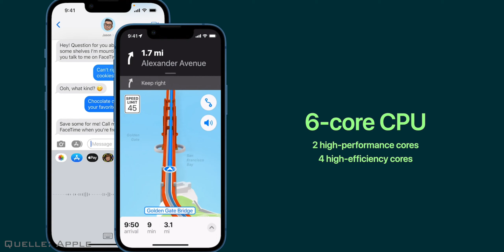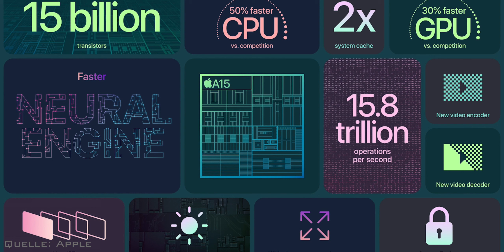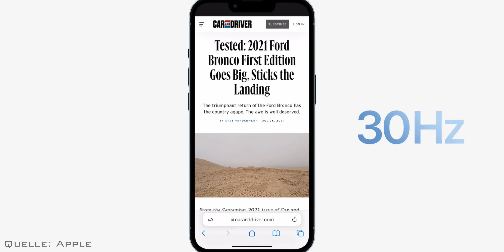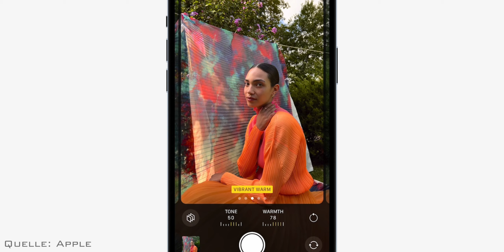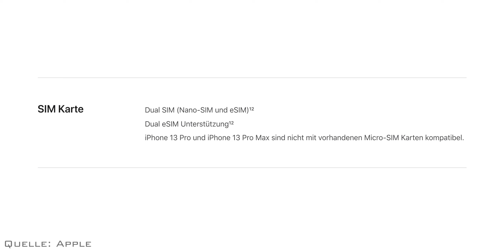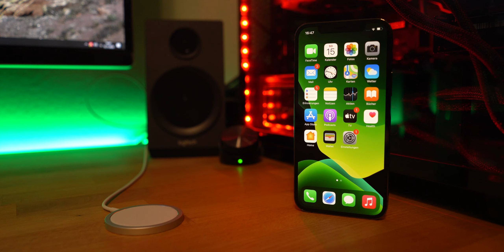[2K] Vergleich iPhone 13er & 12er mit Kaufberatung (Deutsch)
Hi,
in diesem Video zeige ich euch die Neuerungen der 13er Reihe im Vergleich zu ihren Vorgängern. Im Anschluss gebe ich eine Kaufberatung für welches Gerät man sich entscheiden sollte.
Viel Spaß

iPhone 13:

iPhone 12:

CrashGuard NX iPhone 12 Pro:

Inhaltsverzeichnis:
00:00 Einführung
00:59 Neuerungen iPhone 13 (mini)
02:16 Fazit & Beratung iPhone 13 (Mini)
03:19 Neuerungen iPhone 13 Pro (Max)
05:20 Fazit & Beratung iPhone 13 Pro (Max)
05:58 Abschließende Worte

MacBook Pro 13" 2015:
16GB Arbeitsspeicher
1TB SSD